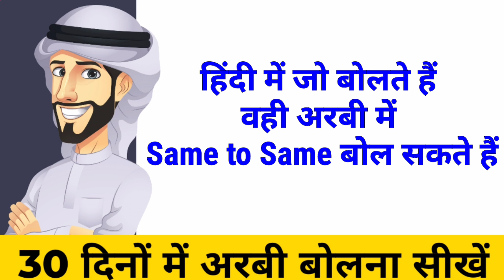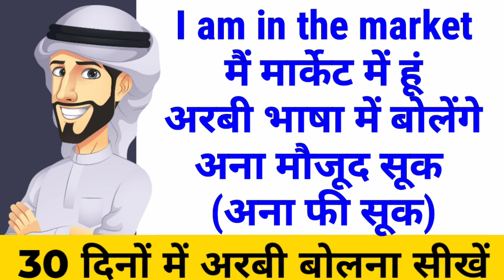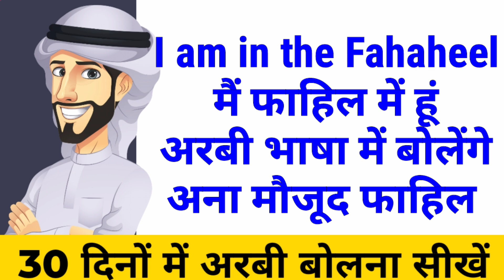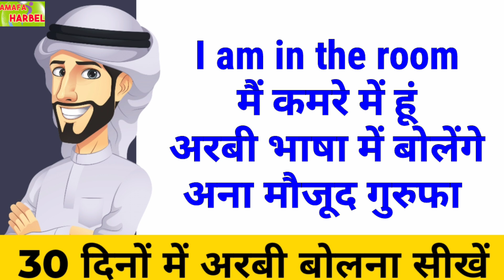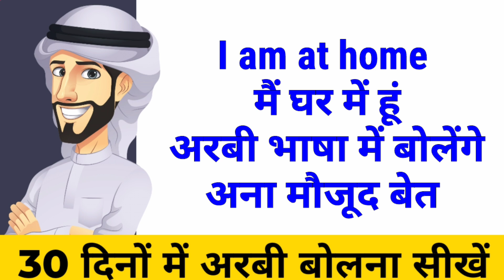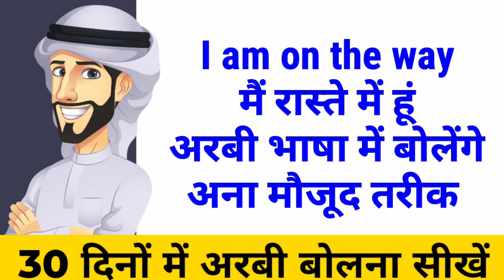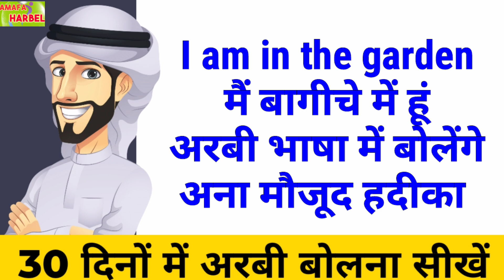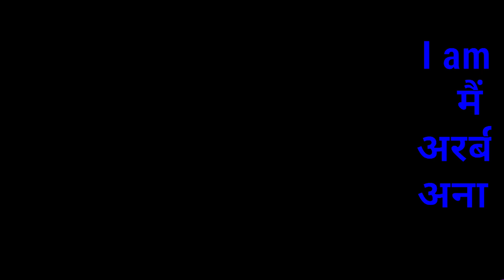Hindi से अरबी same to same words कैसे use kare | Kuwait arabic class 30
Amafa Harbel,
Shabi Hasan kuwait,
Hindi से अरबी same to same words कैसे use kare,
Kuwait arabic class 30,
Kuwait mein arabi kaise bole,
Full arabi speaking course,
Best arabic speaking course,
Arabic bhasha kaise bole,
How to speak arabic in Kuwait,
Saudi arabia mein Arabi kaise bole,
Learn arabic language,
Daily use arabic words,

30 दिनों में अरबी बोलना सीखें
कुवैत की अरबी भाषा,
कुवैत के बारे में जानकारी,
कुवैत के वीडियो,
कुवैत भाषा,
अरबी भाषा के शब्द हिंदी में,
अरबी भाषा हिंदी में,
अरबी भाषा कैसे सीखी जाती है,
अरबी भाषा सीखनी है,
अरबी भाषा कैसे बोली जाती है,
अरबी भाषा,
सऊदी अरबी भाषा,

Hindi language to Arabic.
Hindi to arabic class.
Hindi to arabic speaking class.
Hindi to arabic class part.
Kuwait arabic class part 20.
Kuwait arabic class for indian.
Kuwait arabic class for pakistani.
Kuwait arabic class for bangladeshi.
Kuwait arabic class malayalam.
Kuwait arabic class tamil.
Kuwait arabic class hindi
Hindi to arabic speaking course.
Hindi to arabic speaking course beginner.
Hindi to arabic class beginner.

👉Your Question -Amafa harbel